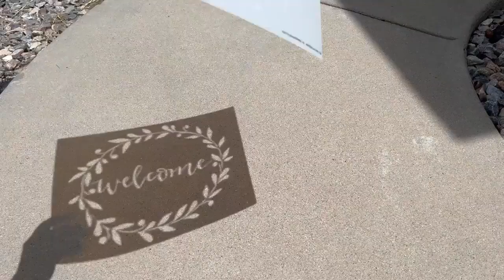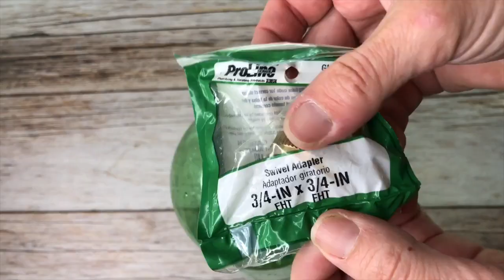Amazing backyard ideas that will upgrade your home!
🌟 Ready to transform your backyard into a stunning and functional oasis?

In this video, we present amazing backyard ideas that will upgrade your home! From creative DIY projects to clever gardening hacks, we’ve got an array of tips that will enhance your outdoor space.

0:00 1. Hydroponic tower
0:48 2. Water blob
1:05 3. Pressure washer art
1:25 4. Planters to water fountain
1:46 5. Solar-powered water fountain
2:13 6. Soda bottle to slip-n-slide
2:39 7. Sink makeover
3:12 8. Watering station
3:50 9. Trash can rain barrel
4:25 10. Pool noodle outdoor activities
4:50 11. Rain chain
5:28 12. Water hose tire
5:40 13. Self-watering planter
6:01 14. Floral ice
6:30 15. Ice candles
7:14 16. Hot glue mushrooms
7:38 17. Dollar Store gems crackle